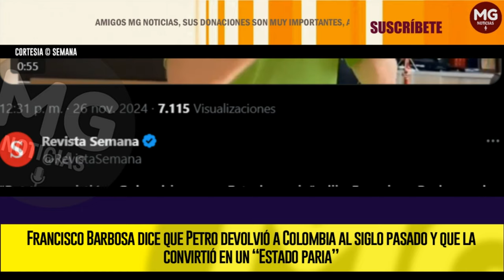DURAS CRÍTICAS EN CONTRA DEL EJECUTIVO 🔴 “PETRO CONVIRTIÓ A COLOMBIA EN UN ESTADO PARIA”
SEMANA